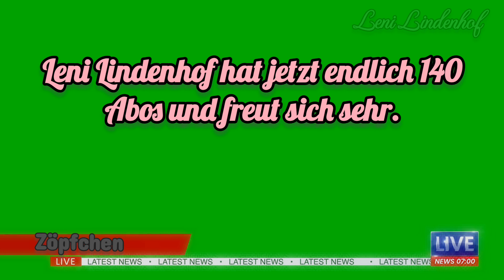Youcut News / Schleich